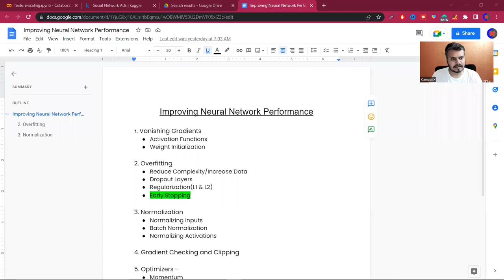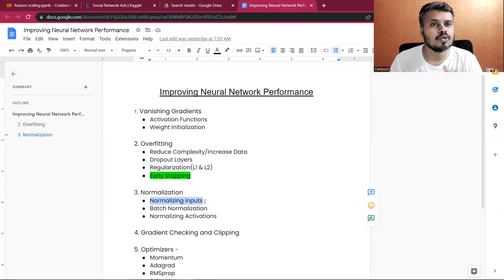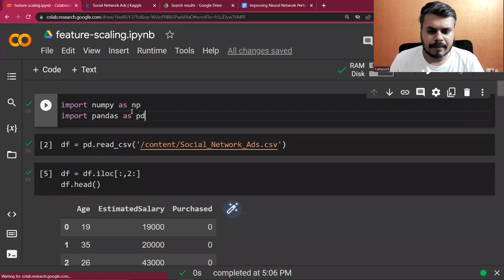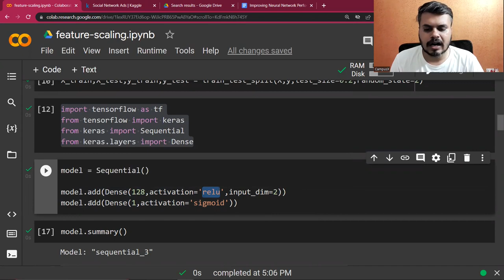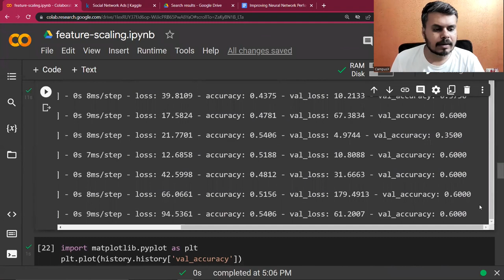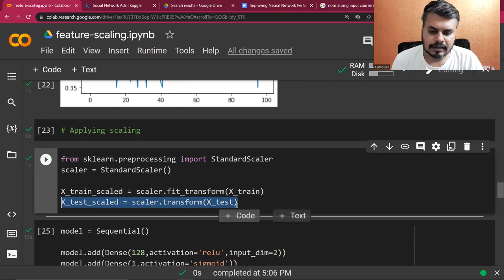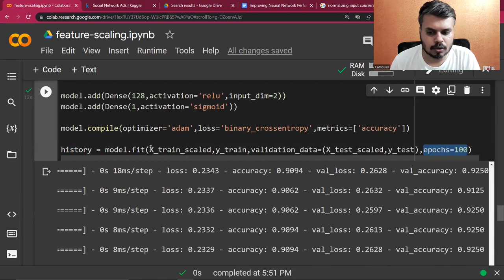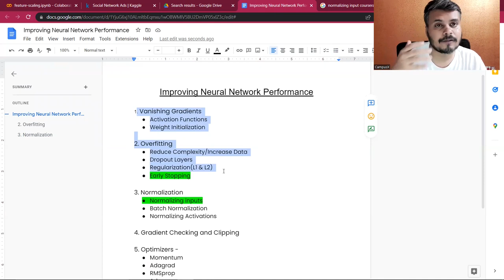Data Scaling in Neural Network | Feature Scaling in ANN | End to End Deep Learning Course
Data scaling is a recommended pre-processing step when working with deep learning neural networks. Data scaling can be achieved by normalizing or standardizing real-valued input and output variables.

⌚Time Stamps⌚

00:00 - Intro
03:15 - Code Demo/Feature Scaling
06:00 - Intuition